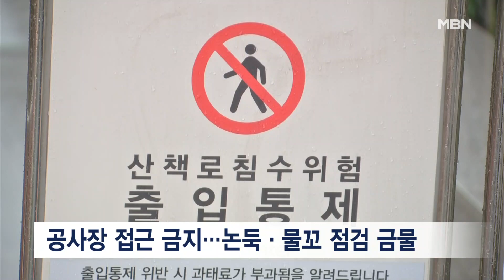집중호우가 내릴 때 행동요령 [굿모닝 MBN]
여름 장마철, 집중호우가 내릴 때 국민행동 요령을 말씀드리겠습니다.
  자주 물에 잠기는 지역이나 산사태 위험지역과 같은 위험한 장소를 피하고 안전한 곳으로 대피해야 합니다.
  실내에서는 문과 창문을 닫은 채 TV나 라디오, 인터넷으로 기상 상황을 수시로 확인해야 합니다.
  개울가나 해안처럼 침수 위험지역은 갑자기 차오른 급류에 휩쓸릴 수 있으니 가까이 가면 안 됩니다.
  등산객은 계곡이나 비탈면을 피하고 안전한 곳으로 대피하셔야 합니다.
  공사자재가 넘어질 수 있으니 공사장에 접근하시면 안 되고, 농촌에서는 논둑이나 물꼬 점검을 위해 나가시면 안 됩니다.